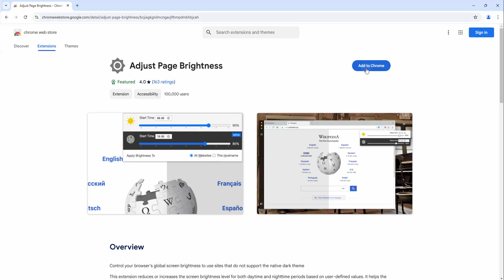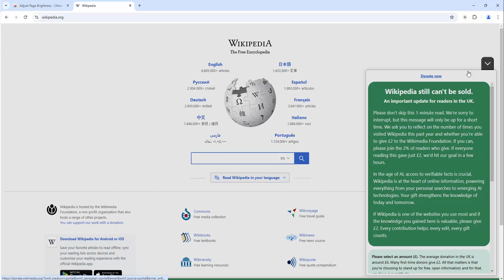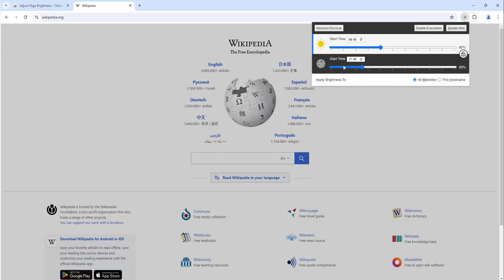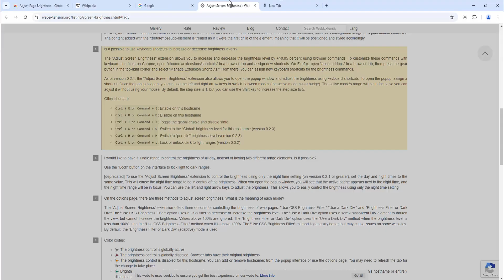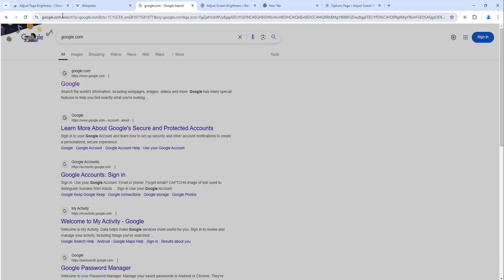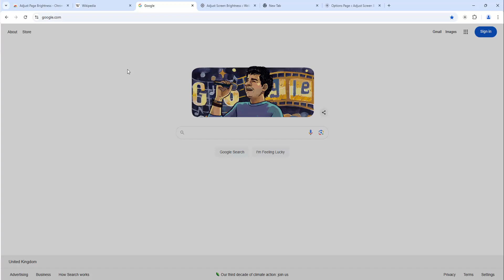Adjust Page Brightness - Browser Extension Review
This extension reduces or increases the screen brightness level for both daytime and nighttime periods based on user-defined values. It helps the websites that do not support the native dark theme. Also, it can increase the brightness of websites that are too dark. It reduces the eyestrain while reading documents online when dark mode is not supported. The extension offers two different values for daytime and nighttime duration to enhance usability.

Features:
1. Control the darkness level of all websites or just a single hostname
2. You can increase or decrease the brightness level of a website
3. Supports keyboard shortcuts for every action.
4. You can disable the extension on a single website or entirely
5. Control the brightness level from 0% (completely dark) to 120% (20% brighter than the original)
6. Supports two different methods to decrease the brightness level.